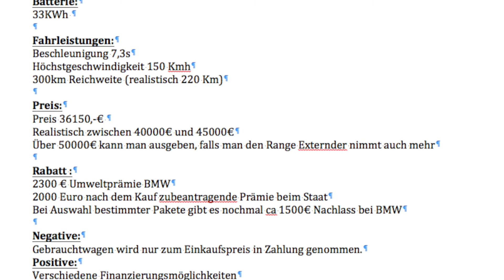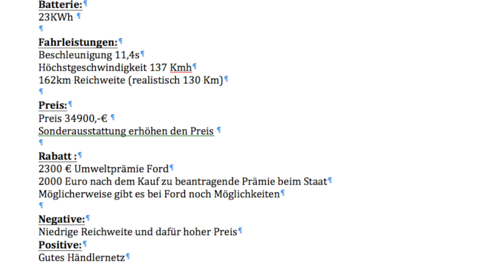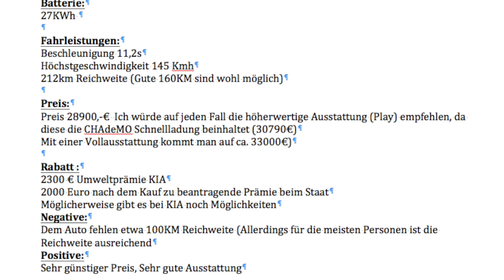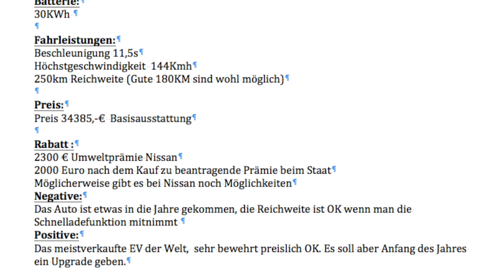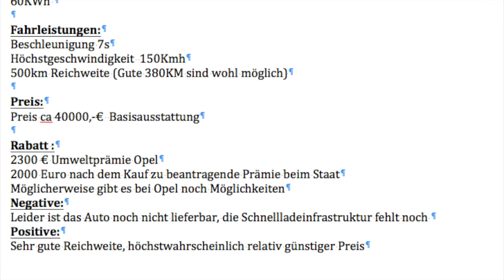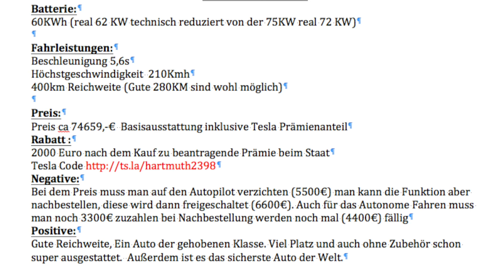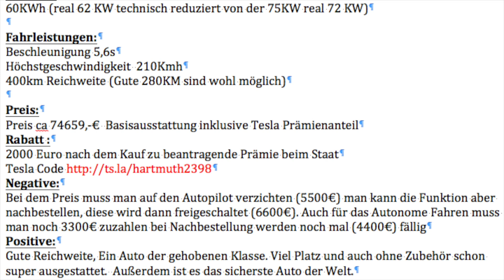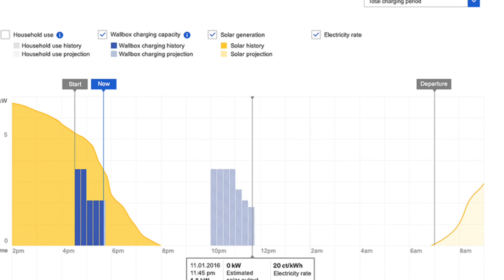Der TESLA BMWi3 Elektrofahrzeugvergleich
In diesem Video habe ich fast alle verfügbaren Fahrzeuge einmal näher betrachtet. Allerdings habe ich mich auf ein Model pro Hersteller beschränkt.  Mein klarer Favorit ist der Tesla aber dies sieht man an meinem Pseudonym und ist bestimmt subjektiv. Meine Favoriten sind dann noch der BMW i3 und der Hyundai. Egal für welches Fahrzeug man sich zum Schluss entscheidet ,solange es ein Elektrofahrzeug ist es super.